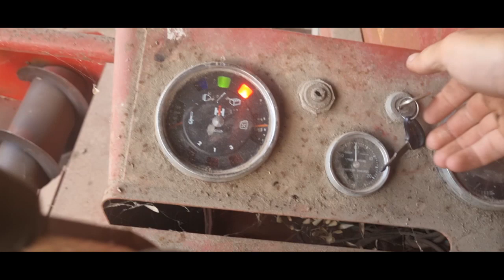Moisson Blé avant orage juin 2022 inédit avec Titine vient a bord de la 321ih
bonjour,
moisson inédit a la mi juin (18 juin 2022)faire du blé tendre c'est rare. malheureusement pas bon signe mai sec ne pardonne pas. Suivez moi a bord de la moissonneuse titine embauche sa 44 eme campagne de blé, comme a ses début ou presque. la suite des moissons aux prochains épisodes

Merci Vincent